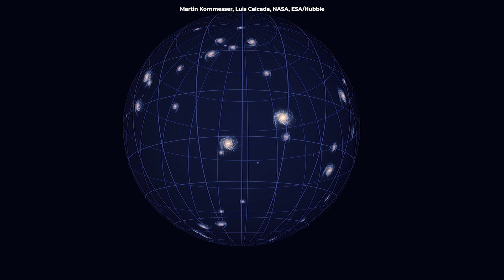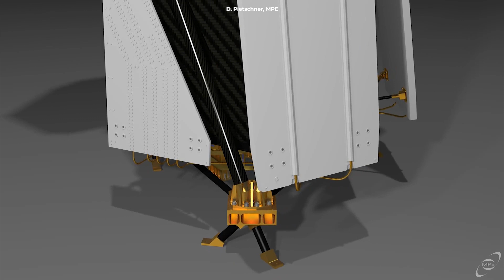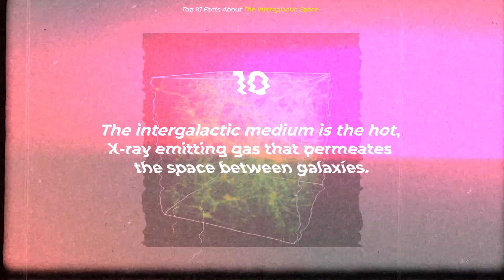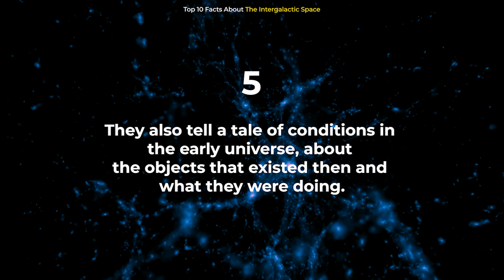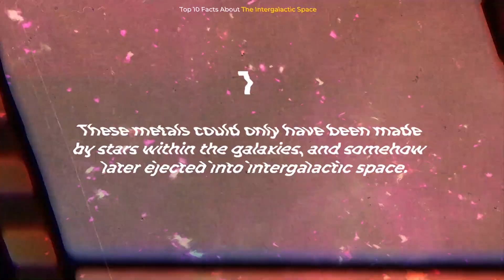Longest Intergalactic Gas Filament Found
Galaxies are not randomly distributed in the Universe. We find most of them in groups and clusters which are themselves part of large-scale structures such as sheets and filaments. These enormous structures contain millions of galaxies and are separated by large voids in which very few galaxies can be found. A team of scientists led by the University of Bonn has just found the longest intergalactic gas filament ever observed. A massive intergalactic gas filament measuring at least 50 million light-years in length--the longest yet to be found.

Edited by:
Ardit Bicaj

Narrated by:
Russell Archey

Graphics:
NASA's Goddard Space Flight Center and the Advanced Visualization Laboratory at the National Center for Supercomputing Applications
NASA, Harvard CfA, Illustris Collaboration
Martin Kornmesser, Luis Calcada, NASA, ESA/Hubble
MPE
D. Pietschner
Reiprich et al.

Thank you to our Patrons:
DonPig
Joe Chappell
xX-FLuKE-Xx